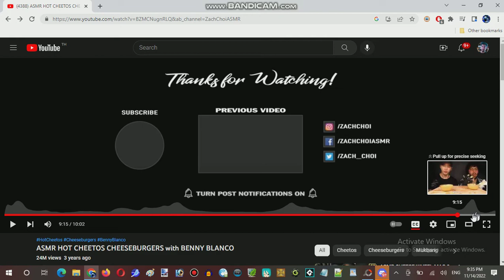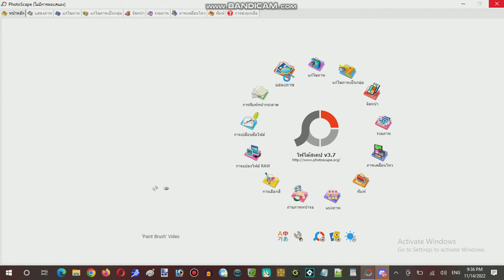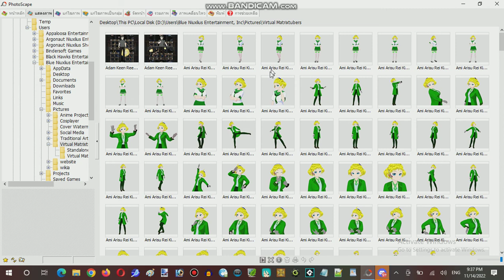Miku Monday Moments with James #008: More Double The Hot Sauce Videos Part 09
Miku Monday Moments with James #008: More Double The Hot Sauce Videos

Welcome to Miku Monday Moments, Here is the monday every weeks for personal channels introduces lead hosting of James Emirzian Waldementer whom to make Monday moments worshipping cultures with Vocaloid and Musician Artist every generation decades, Live-Streaming personal videos only for hosting James and guest hosting by the visitor who wanna talk suggestion and commented about his personal life and making projected idea of conception to James's Media project, With the explain real-life background how James where he been going, Story included background in real-life, Showcase included Art and Animation, Video-Maker does includes 2D/3D, Stop-Motion, Cutout, MMD, Traditional, Digital Art, Painter Animation and all kinda of cool stuff was produced by himself (James), This Miku Monday Moments also have required to join our of personal server here with Terminal Internet Reality server.

Pixiv: @JamesTaylor
ROBLOX: @JamesEmirzian2000

Filming Equipment:
IPad Air

Filming Location:
Small in-house Studios